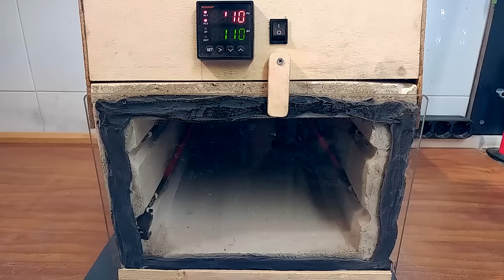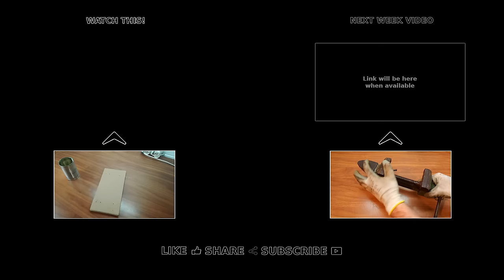DIY Damascus HDPE Handle For Your Tools!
The damascus like pattern appear because the thin plastic of the milk jar is made of three even thinner layer of which the middle one is black. HDPE can safely be melted at 180°C (356°F) but can release toxic fumes if heated more!

If so please share for more!